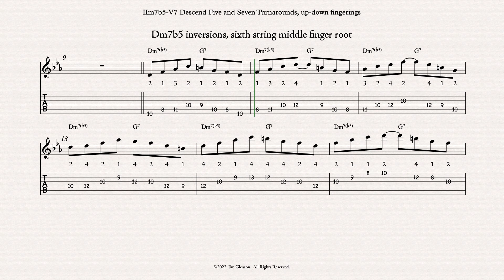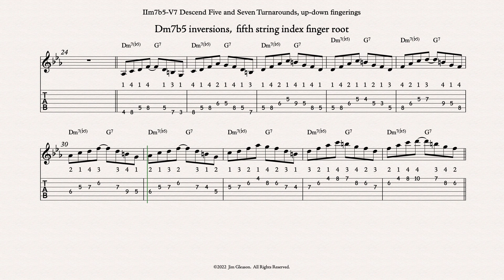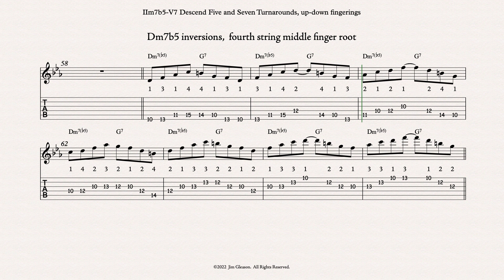IIm7b5 V7 Descend Five and Seven Turnarounds, up down fingerings